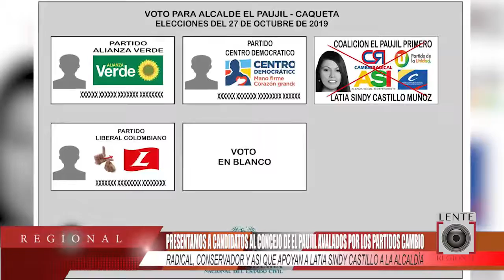Candidatos a Concejo apoyan a Latia Sindy Castillo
Presentamos a candidatos al Concejo de El Paujil avalados por los Partidos Cambio Radical, Conservador y Asi que apoyan a Latia Sindy Castillo a la Alcaldía